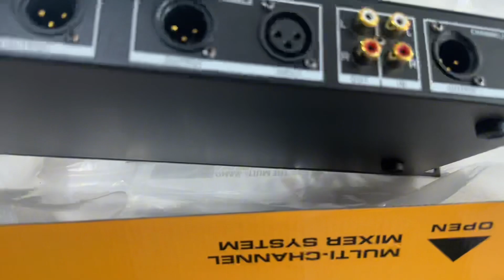Thanh lý nâng tiếng NEX MP-300 | Chỉ 800k | Quyết Audio | LH: 0981.058.656